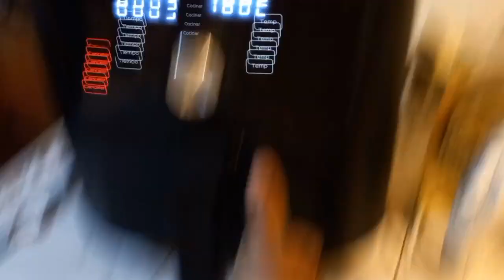Hice galletas de navidad | Mily Christmas | Emily Moncada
Holiwiii, espero estes bien, feliz navidad.
En el vídeo de hoy hice galletas y algunas cosas no salieron tan bien pero después de todo quedaron ricas, espero te guste este vídeo.
Bye